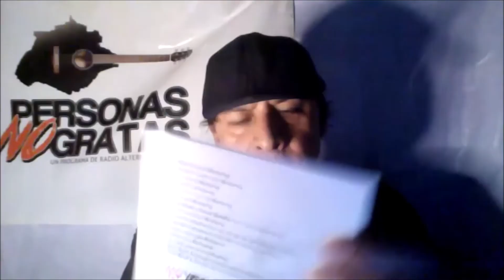PERSONAS NO GRATAS 1478 ENTREVISTA HECTRON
Programa de radio y video informativo y promocional sin ningun lucro o monetizacion No tengo el derecho de las canciones pero si el permiso de los autores intelectuales de las canciones. Apoya a tu banda independiente comprando su mercancia, siguiendola en las plataformas y redes

De Monterrey Nuevo León
Hectron

Hectrón es un compositor que comenzó en el 2015, creando sonidos con el sintetizador, tratando de experimentar "música futurista".

Su primer tema fue lanzado en el 2020 llamado "6032", el cual fue grabado por el arreglista Israel Zacarías quien ha trabajado con del famoso músico Chetes Garza.
Este tema cuenta con un video oficial el cual relata una búsqueda y solución bajo la orientación en el plano esotérico (Tarot).

Hectrón ha logrado sonar en medios como Monterrey, Chicago, Texas, Ciudad de México, así como otros estados del norte del país.

Actualmente se encuentra grabando su primer disco: Plano Septentrional que se estrenará antes de que concluya el año.
Charlamos via zoom con Hectrón
Gracias Lu Soria